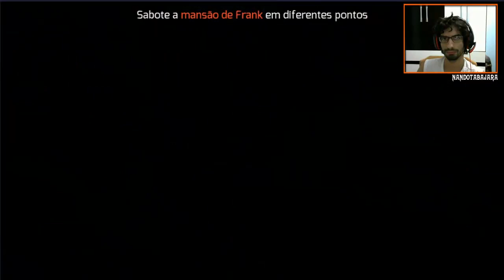Gangstar Vegas-Android-Armas Novas(34)